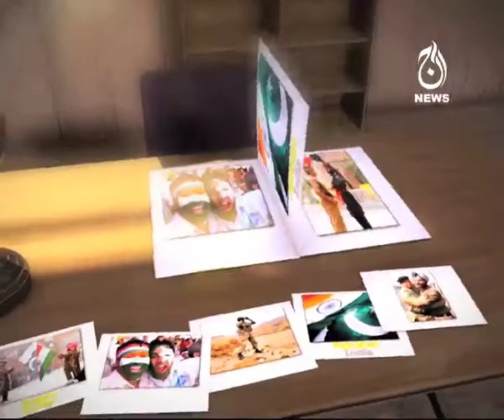Aman Barabari Ke Saath – 20 August 2017 -(EP-114)